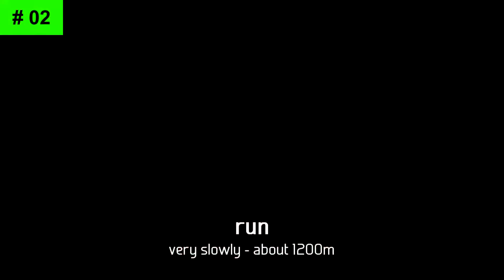Regeneration + Light training | #02